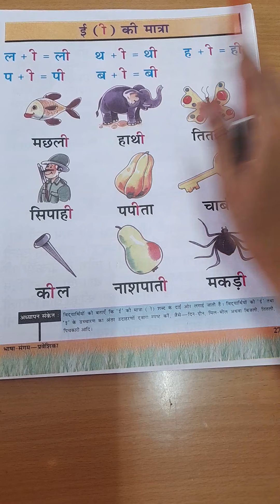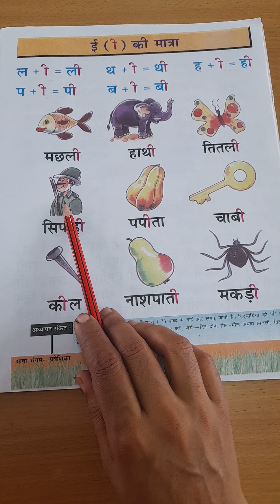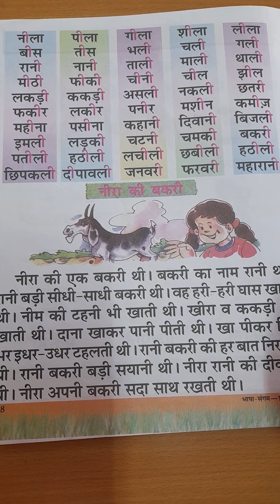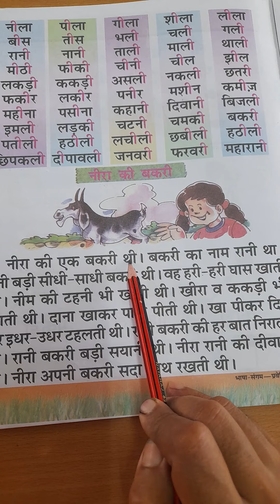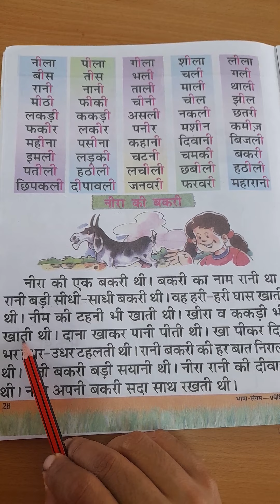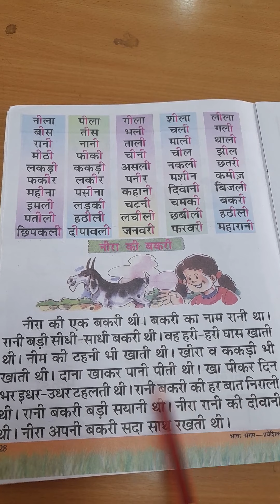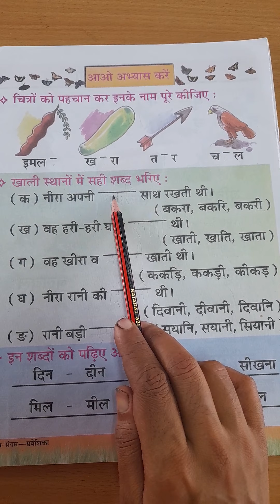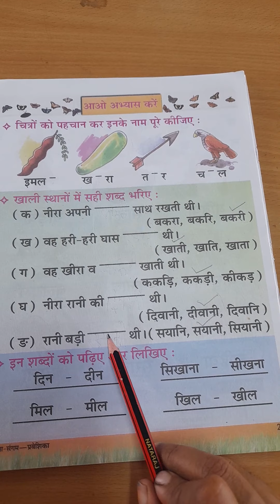हिन्दी पाठ- नीरा की बकरी